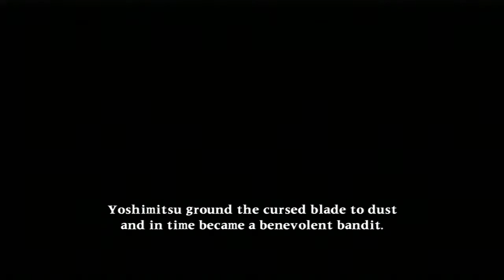Soul Calibur II Playthrough - Yoshimitsu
A playthrough with Yoshimitsu.

Enjoying the Soul Calibur II gameplay? Here's a link to the rest of my SCII playthroughs